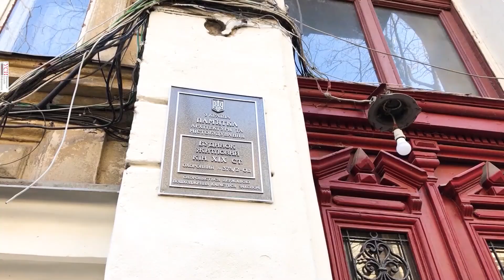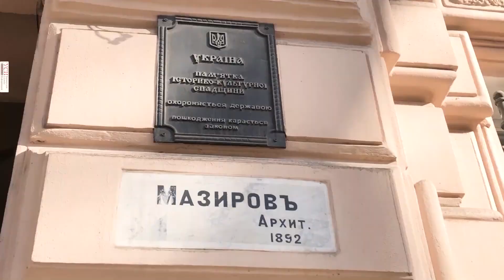"Точки на карте": аварийные балконы и фасады Одессы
Несмотря на то, что Одесса является одним из самых богатых городов Украины на памятники архитектуры, состояние зданий в центре города оставляет желать лучшего. Тысячи аварийных балконов и еще больше аварийных фасадов постоянно нависают над головами прохожих, угрожая их жизни, а иногда и забирая их.